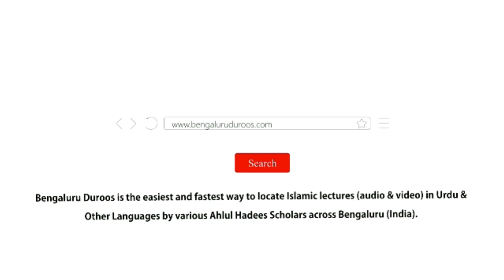3. Behayai Aur Bepardagi | Shaykh Abu Zaid Zameer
Topic: Behayai Aur Bepardagi

٠٠٠٠٠٠٠٠٠٠٠٠٠٠٠٠٠٠٠٠٠٠٠٠٠٠٠٠٠٠٠٠٠٠٠٠٠٠٠٠